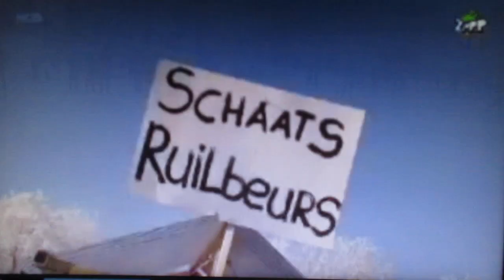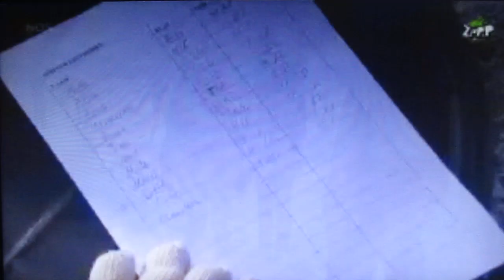Kinderen schaatsen onder schooltijd op natuurijs - NOS Jeugdjournaal ( 09-01-2009 )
Overdag schaatsen alle kinderen van groot en klein het liefst op natuurijs, er wordt nog steeds een chocolademelk gedronken, boerenkool gegeten en er wordt nog een achtergrondmuziek gedraaid met nog meer Trance aan Boord en het klinkt zo, `Iedereen gaat los, iedereen gaat los`. Geweldig om te doen tijdens met massaal schaatsen op natuurijs.